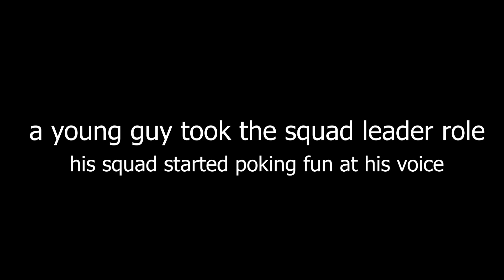This kid absolutely DESTROYS guy making fun of him in SQUAD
▼ My Accessories ▼